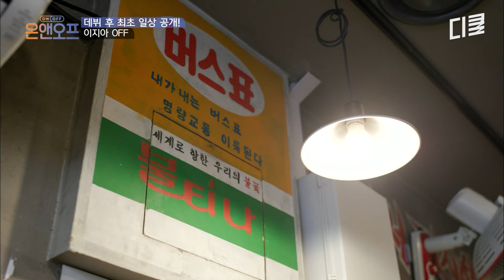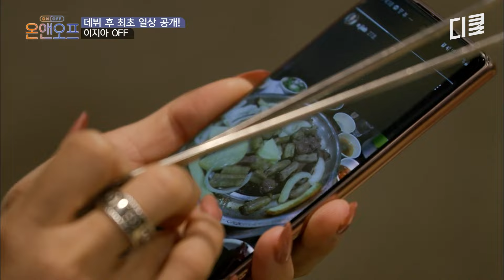[온앤오프] 무슨 하루가 먹다가 끝나네ㄷㄷ 끝내주는 먹짱 이지아의 반전매력💥 중화요리부터 소곱창까지 야무지게 먹어야지~